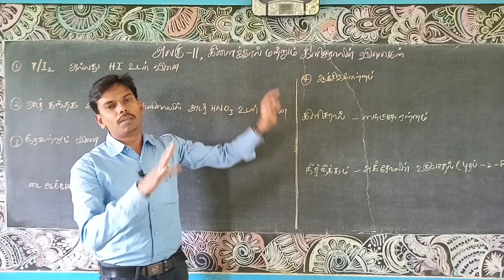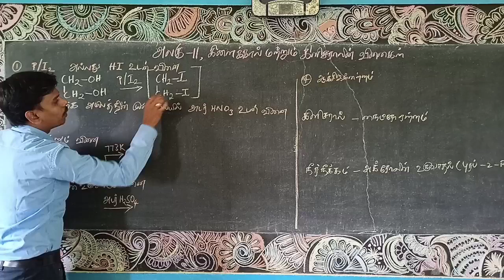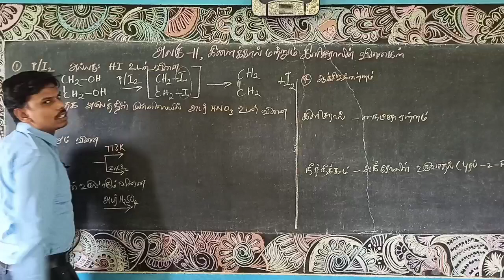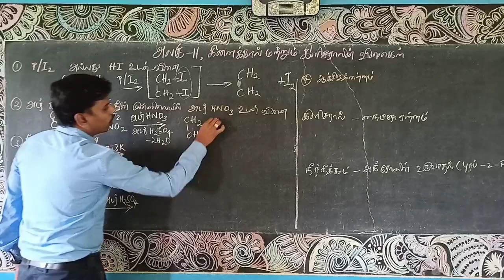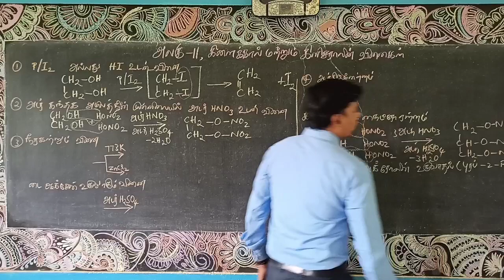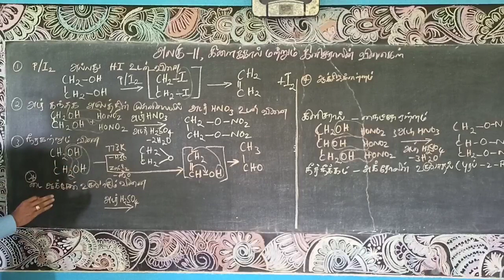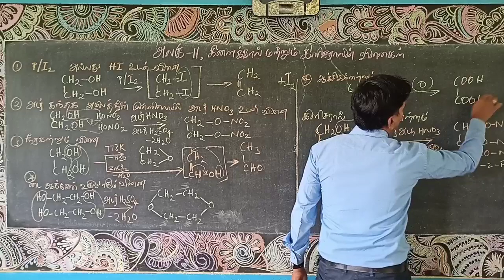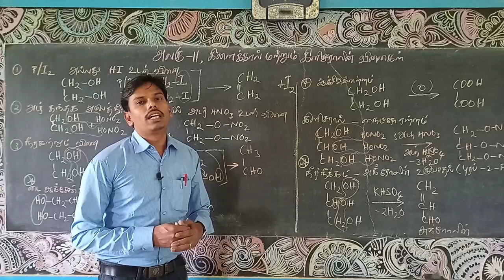+2 CHEMISTRY ||அலகு-11||Part-12|| கிளைக்கால், கிளிசரால் வினைகள் |ஹைட்ராக்சி சேர்மங்கள் & ஈதர்கள்